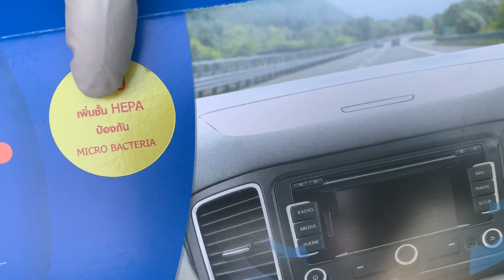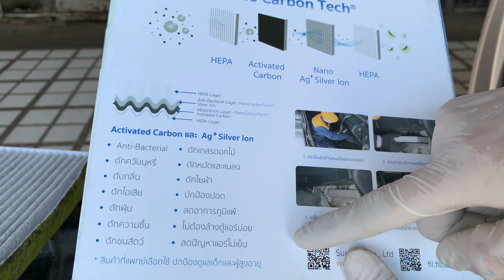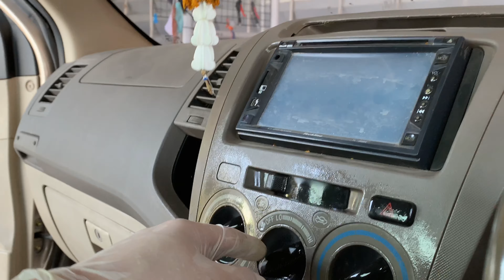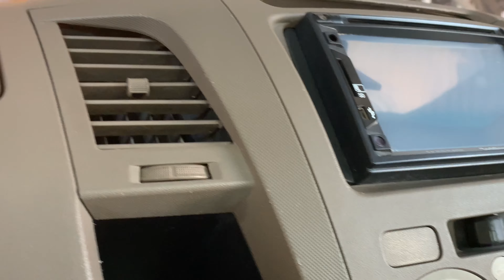Air filter and interior cleaning